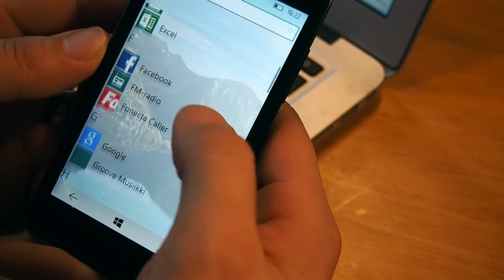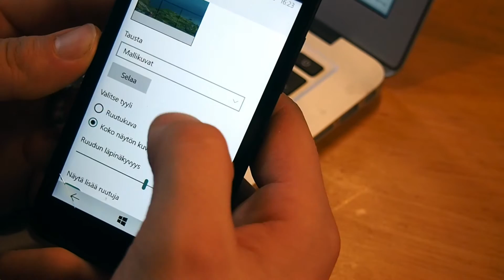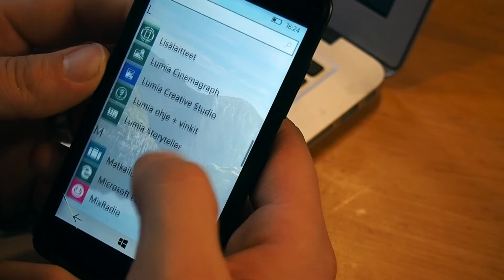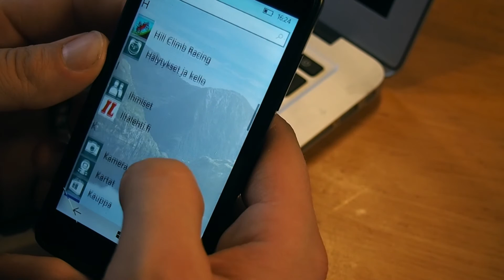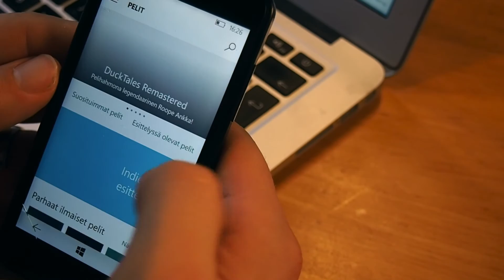Windows 10 puhelimessa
Tässä videossa käydään päällisin puolin Windows 10 puhelinversiota.